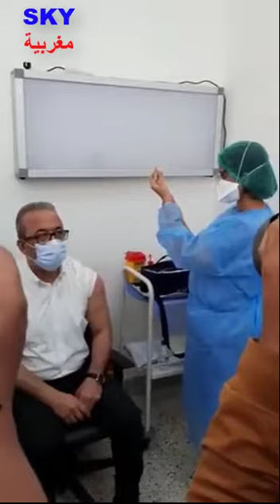فيديوا كامل لمدير ابن رشد وهو يتلقى الجرعة الثالثة